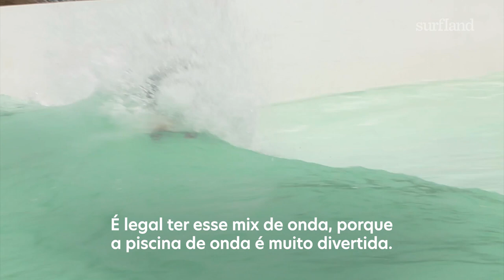Gabriel Medina, Ricardo Bocão e Flávio Canto em Garopaba - Parte 02 | SURFLAND BRASIL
Gabriel Medina conversa com Ricardo Bocão e Flávio Canto e dá mais detalhes sobre o quiver exclusivo que desenhou e assinou para a Surfland Brasil, além de compartilhar suas experiências na Wavegarden Cove.⁣⁣
Dá o play e conta pra gente o que achou! 🤙🌊⁣⁣